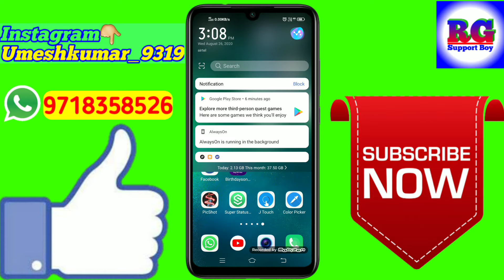phone screen hamesha on kaise rakhe | always on display app for android|2020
Dosto aaj ki video Main maine aap Logon Ko bataya hai ki phone screen hamesha on kaise rakhe | always on display app for android | always on display app|2020

Your Queries- 👇
1.phone screen hamesha on kaise rakhe

2.always on display app for android

3.always on display app|2020

4.phone screen hamesha on kaise rakhe Samsung j2

5.phone screen hamesha on kaise rakhe Best app for 2020

6.phone screen hamesha on kaise rakhe rg technical boy

7.phone screen hamesha on kaise rakhe best app

8.phone screen hamesha on kaise rakhe in Android

9.phone screen hamesha on kaise rakhe 2020

10.phone screen hamesha on kaise rakhe Mobile

11.phone screen hamesha on kaise rakhe vivo z1 pro phone

12.phone screen hamesha on kaise rakhe in hindi

13.phone screen hamesha on kaise rakhe iPhone
✔️Samsung phone me call recording kaise kare

My gadgets